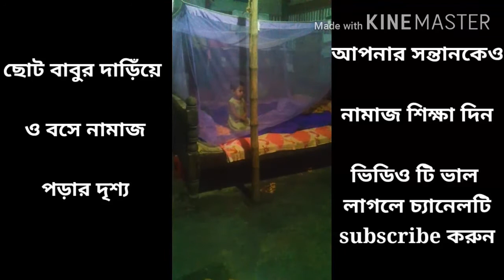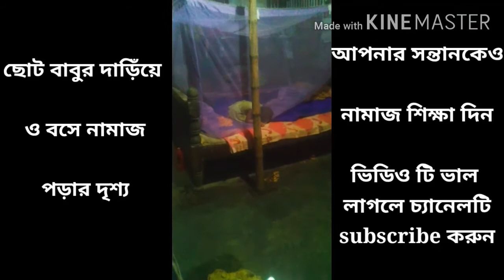গোপন কেমেরায়া ধারণকৃত, এই ছোট বাবু থেকে শিক্ষা নিন কিভাবে নামাজ পড়বেন...?